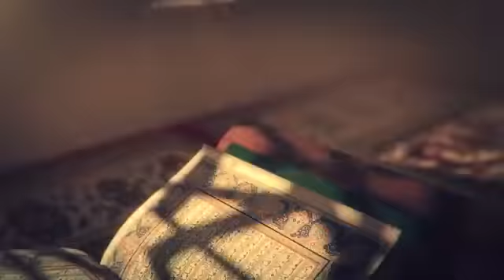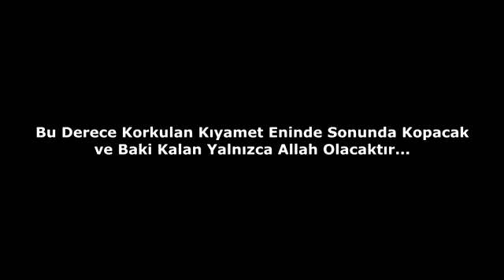Qiyamətin əlamətləri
Qiyamətin olacağını bildirən əlamətlər